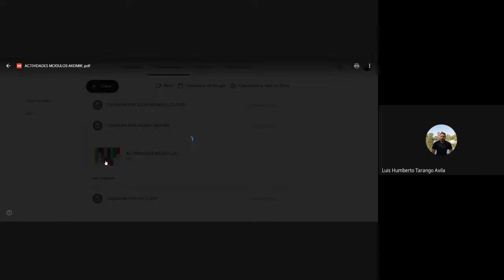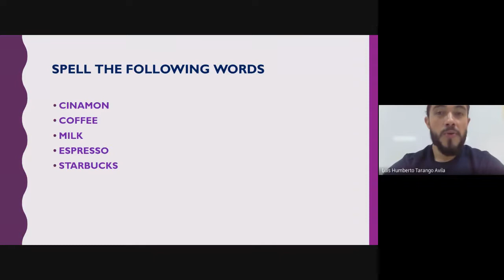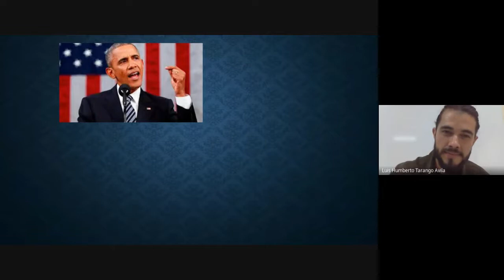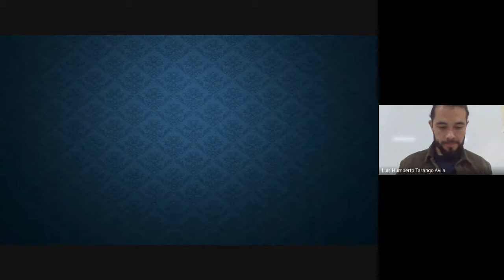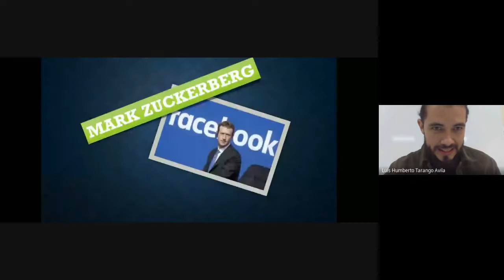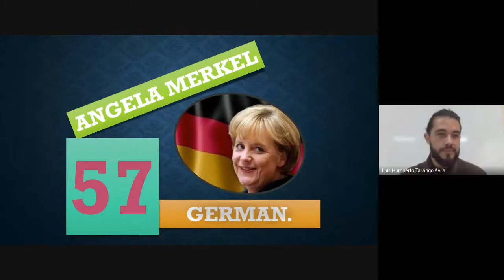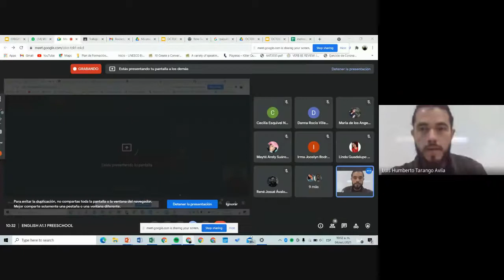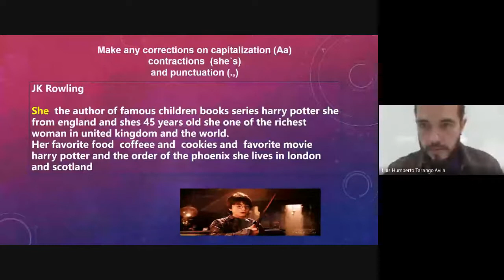TALKING ABOUT CELEBRITIES AND REVIEWING THE USE OF POSSESIVE NOUNS. ENGLISH A1.1 - CLASS OCTOBER 4th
Bienvenido a este canal de contenidos, dedicado a la difusión de las diversas actividades académicas derivadas de mi práctica docente dentro del Instituto de Estudios Superiores de Educación Normal "Gral. Lázaro Cardenas del Río", en la ciudad de Lerdo, Durango,  asi como de las diversas actividades de habilitación y gestión dentro del proceso de conformación del cuerpo académico al cual pertenezco , llamado Procesos Didácticos y de Aprendizaje.

Cuento con doce años de experiencia en la enseñanza del inglés en instituciones del sistema público y privado en nivel  secundaria, media superior, superior  así como habilitación del idioma inglés  para personal administrativo y directivo bajo el enfoque de inglés de negocios.
Cuento también con experiencia en enseñanza del idioma español dentro del programa de asistentes de idioma del consejo británico para Reino Unido através de la DGRI del gobierno federal.
Soy  Licenciado en Educación secundaria y media superior con especialidad en Lengua Extranjera y actualmente me desempeño como Formador C de Inglés en el Instituto de Estudios Superiores de Educación Normal, “Gral. Lázaro Cárdenas del Río” en Lerdo , Durango. Responsable del programa de Inglés por niveles del instituto y responsable del trayecto de práctica profesional de la licenciatura en enseñanza del inglés.